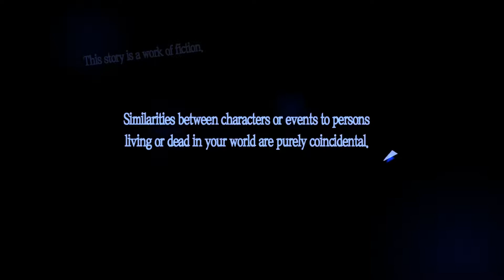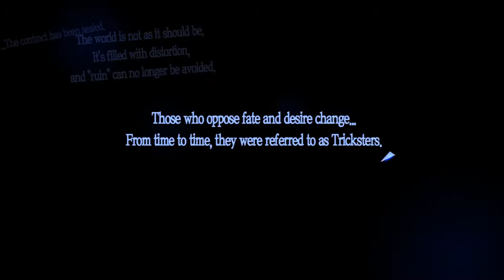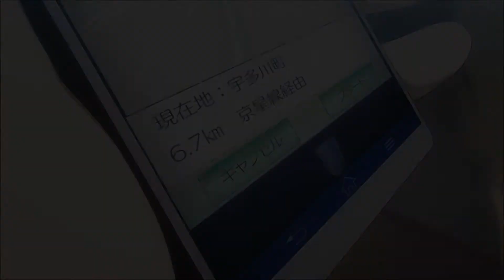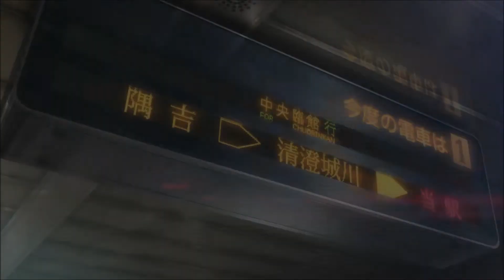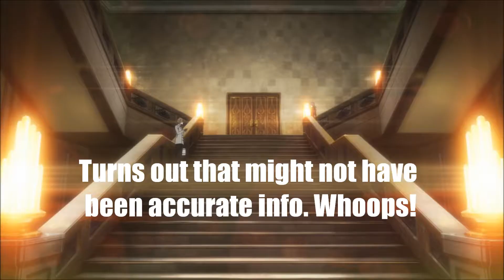P5 Prologue 1: You Are a Slave...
Oh boy, I sure hope Atlus doesn't kill this LP of a two year old game because "Spoilers"!